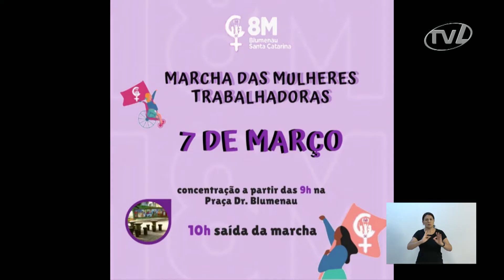Pronunciamento Vereador Sérgio Ronchi - 05/03/2020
O vereador Sergio Ronchi (PT) falou sobre o Dia Internacional da Mulher, comemorado em 8 de Março. Disse que é um dia de luta e resistência, contra o autoritarismo dos governos e o de enfrentamento ao machismo. Falou sobre a programação organizada pelo Movimento 8M em Blumenau, destacando a Marcha das Mulheres, sábado (7), e as diversas ações que vão se desenvolver domingo, (8), na Feirinha da Servidão.  Despediu-se do mandato, lembrando que nessa quinta-feira completou 30 dias de trabalho na Câmara. Disse que nesse período pôde comprovar que o vereador é a referência para a população, é por quem ela procura para a solução de suas demandas. Disse que apresentou 4 projetos de lei, 21 requerimentos, dois ofícios à Seplan e 128 indicações, sendo que algumas já foram executadas. Agradeceu a todos os vereadores, servidores, equipe do gabinete e a comunidade que o procurou pedindo auxílio e pelo apoio de todos que recebeu durante o mandato.